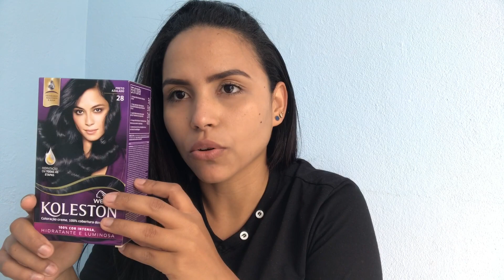SPA SAY REAL *saindo da bad*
Barra de São Francisco - Espirito Santo
Até o próximo vídeo meus amores 💙